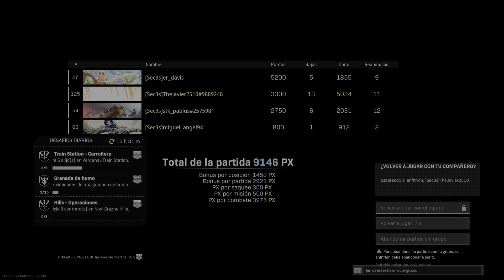Lo imposible - CoD Modern Warfare